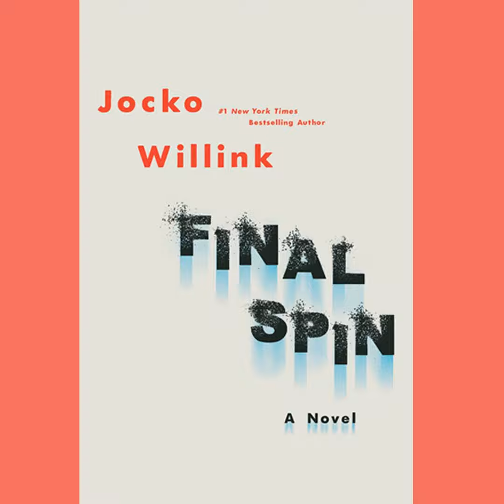Decorated Navy SEAL JOCKO WILLINK, author of FINAL SPIN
ABOUT JOCKO WILLINK

Jocko Willink is a retired U.S. Navy SEAL officer, co-author of the #1 New York Times bestseller Extreme Ownership: How U.S. Navy SEALs Lead and Win, Dichotomy of Leadership, host of the top-rated Jocko Podcast, and co-founder of Echelon Front, where he serves as Chief Executive Officer, leadership instructor, speaker and strategic advisor. Jocko spent 20 years in the SEAL Teams, starting as an enlisted SEAL and rising through the ranks to become a SEAL officer. As commander of SEAL Team Three's Task Unit Bruiser during the battle of Ramadi, he orchestrated SEAL operations that helped the "Ready First" Brigade of the U.S. Army's First Armored Division bring stability to the violent, war-torn city. Task Unit Bruiser became the most highly decorated Special Operations Unit of the Iraq War.

Jocko returned from Iraq to serve as Officer-in-Charge of training for all West Coast SEAL Teams. There, he spearheaded the development of leadership training and personally instructed and mentored the next generation of SEAL leaders who have continued to perform with great success on the battlefield. Jocko is the recipient of the Silver Star, the Bronze Star, and numerous other personal and unit awards.

Upon retiring from the Navy, Jocko co-founded Echelon Front, a premier leadership consulting company, where he teaches the leadership principles he learned on the battlefield to help others lead and win. Jocko also authored the Discipline Equals Freedom Field Manual, a New York Times Bestseller, and the best selling Way of the Warrior Kid children's book series.

ABOUT HIS NEW BOOK FINAL SPIN

Jocko Willink's life and career following a decorated turn as a Navy SEAL has seen him achieve great success as a writer, businessman, and podcast host. He used tremendous self-discipline to accomplish these goals. He is also a true renaissance man who wants to tell a story that burns in him. One about people down on their luck, struggling to find their way, and of those that, when their one chance arises, don't pass it up. With that he presents a powerful and poignant debut novel, FINAL SPIN: A Novel (St. Martin's Press, On Sale November 9, 2021, $26.99).

Two brothers stuck in separate but equal dead-end worlds. Johnny has watched out for his brother Arty, who is an idiosyncratic person, for as long as he can remember. Along with his best friend, Goat, Johnny knows there's not much future for any of them in their town. Johnny's girlfriend, Jessica, is the type of soul that life has driven hard. Johnny and Goat stock shelves overnight while Arty toils daily in a laundromat. No one in this crew has a chance to walk the path to fame and fortune.

But even those that rarely have good luck smile upon them will at least once in their lives will come face-to-face with extraordinary opportunity. Johnny and Goat may very well have stumbled upon the chance of a lifetime. A chance not just for them, but also to take care of Arty and Jessica. First, though, they have to survive being on the run thanks to their golden "opportunity."